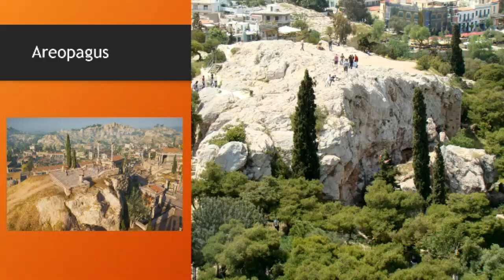Ancient Greek History: Lecture Eleven